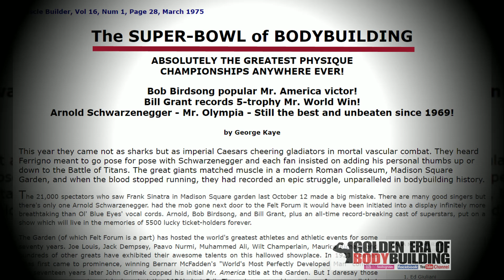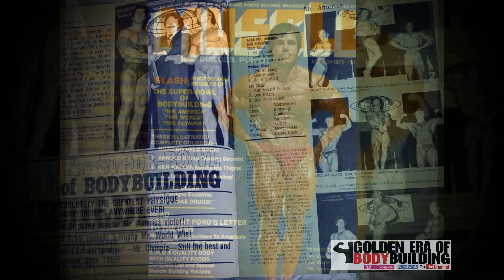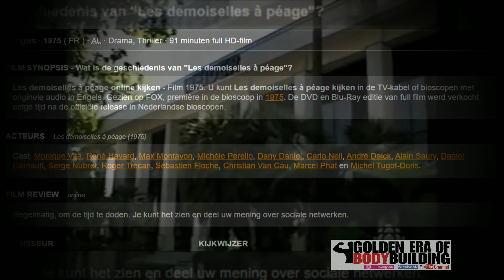SERGE NUBRET TRUE STORY (THE IFBB BOYCOTT)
Serge Nubret

He was one of the greatest bodybuilders of his generation. He instilled deep respect in his closest rivals and was feared on the stage, due to his incredible muscular development. During his best years, few competitors wanted to see Serge Nubret "The Black Panther" face to face.

Fue uno de los culturistas más grandes de su generación. Infundía un profundo respeto a  sus rivales más directos y era temido sobre el entarimado, por su increíble desarrollo muscular. Durante sus mejores años, pocos competidores querían verse cara a cara con Serge Nubret “La pantera negra”.

1)This video has no negative impact on the original works
2)This video is also for teaching and inspirational purposes.
3)It is not transformative in nature.

GOLDEN ERA OF BODYBUILDING - JAKETON does not own the rights to these images, videos and audio files.